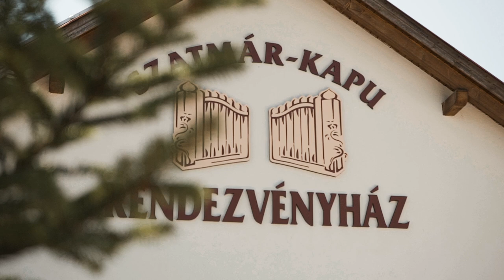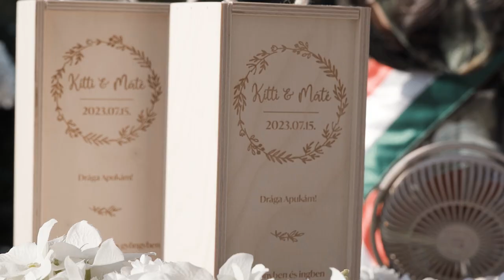Kitti és Máté - Esküvői Kisfilm 2023 | Nyírvasvári, Szatmár-Kapu Rendezvényház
Kitti és Máté Esküvői Kisfilm 2023

Helyszín: Nyírvasvári, Szatmár-Kapu Rendezvényház
Zenész: Katona Kriszitán, Nyuki
Fotó: Kiss Beatrix
Vőfély: Markó András